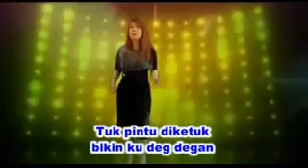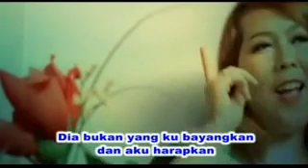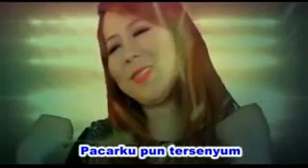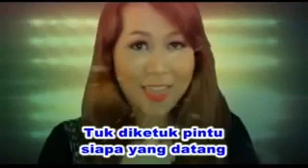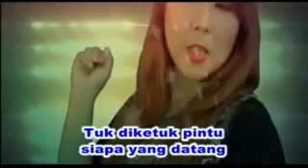KETUK PINTU (cipt. Helmi B Archan) Arangger by HELMI B ARCHAN.